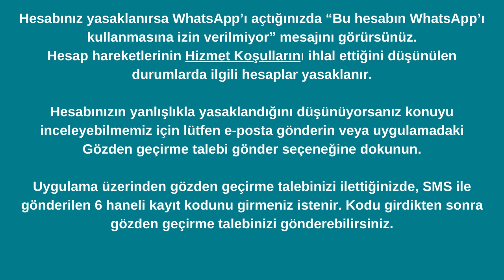Bu hesabın WhatsApp’ı kullanmasına izin verilmiyor. ÇÖZÜLDÜ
WhatsApp kullanmaya izin vermiyor ne yapmalıyım?
Bu hesabın WhatsApp kullanmasına izin verilmiyor nasıl düzeltilir?
WhatsApp spam geldi ne yapmalıyım?
WhatsApp Business kullanımı yasaklandı ne demek?
WhatsApp izinler nasıl açılır?
WhatsApp kısıtlaması nasıl kaldırılır?
WhatsApp neden izin istiyor?
WhatsApp kilitlenmesi nasıl açılır?
WhatsApp'a niye giriş yapamıyorum?
WhatsApp numara spam nasıl kaldırılır?
Telefonda spam nasıl kalkar?
Spam olduğu nasıl anlaşılır?
Whatsapptan geçici olarak yasaklanmak ne demek?
WhatsApp geçici olarak Yasaklandınız nedir?
WhatsApp numara şikayet edilirse ne olur?
Erişim izni nasıl verilir?
Uygulama izinleri nasıl açılır?
WhatsApp açılmıyor nasıl açılır?
WhatsApp neden kilitleniyor?
WhatsApp kilitlenir mi?
WhatsApp Business ne işe yarıyor?
WhatsApp engeli nasıl açılır?
WhatsApp yetkililerine nasıl ulaşabilirim?
WP engellediğini nasıl anlarız?
2023 WhatsApp hangi telefonlardan kaldırılacak?
WhatsApp geçici olarak kullanılamıyor demek ne demek?
WhatsApp uygulaması niye açılmıyor?
Android erişim kısıtlaması nasıl kaldırılır?
Erişim izni nasıl kaldırılır?
Uygulama izinleri nereden bakılır?
Spam neden olur?
Numara neden spam olarak görünür?
Spam neden gelir?
WhatsApp Business ile normal WhatsApp aynı anda kullanılır mı?
Aynı telefonda WhatsApp ve WhatsApp Business kullanılır mı?
WhatsApp Şikayet et ve engelle ne demek?
Sistem ayarlarını değiştirme izni ne demek?
Izin denetleyicisi nedir?
WhatsApp kapatılabilir mi?